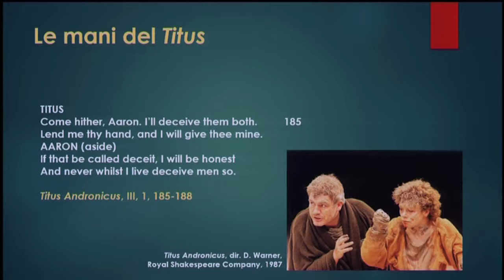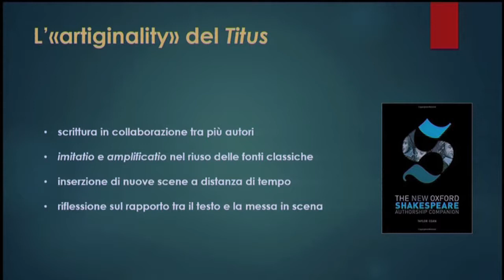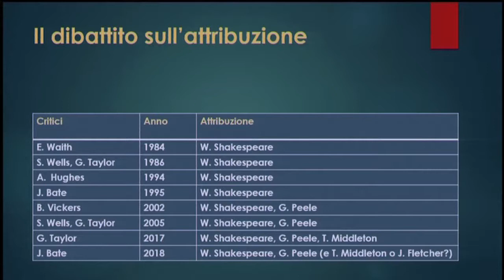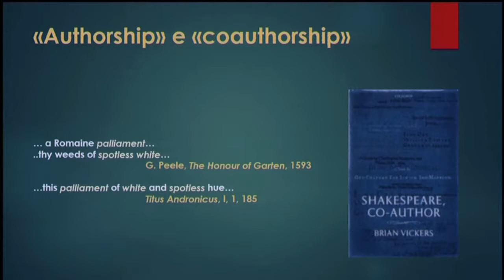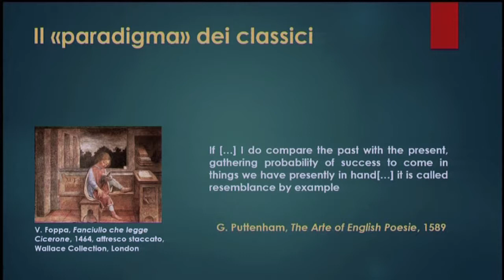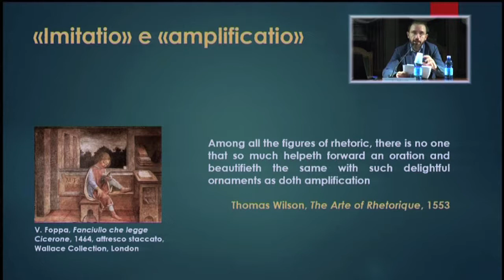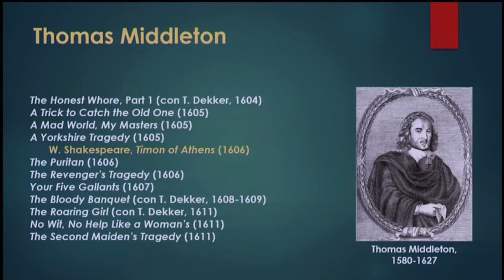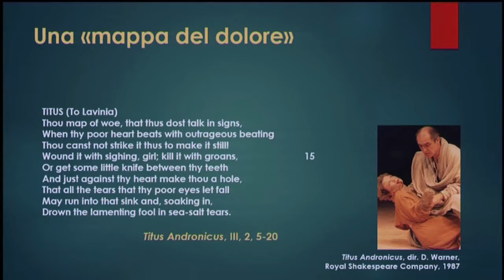Daniele Borgogni e Luigi Marfè, William Shakespeare: artista, o artigiano?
Il 16 maggio 2019 l'Accademia delle Scienze, in occasione della nuova edizione di Tutte le opere pubblicata da Bompiani, ha organizzato un convegno dal titolo William Shakespeare: artista, o artigiano? Sono intervenuti all'iniziativa: Daniele Borgogni (Torino), Camilla Caporicci (Padova), Rosanna Camerlingo (Perugia),
Rossella Ciocca (Napoli), Claudia Corti (Firenze), Masolino D’Amico (Roma), Mario Domenichelli (Firenze), Giuliana Ferreccio (Torino), Chiara Lombardi (Torino), Luca Manini (Reggio Emilia), Luigi Marfè (Padova), Carla Pomarè (Vercelli), Caterina Ricciardi (Roma), Ilaria Rizzato (Genova), Michele Stanco (Napoli).